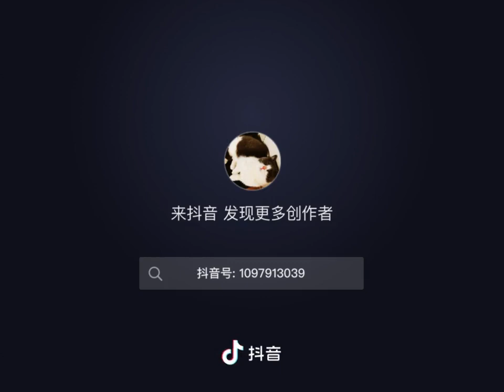❤️⭐❤️❤️... Beautiful Behind The Scenes of UNTAMED 🦁💚💚🐰